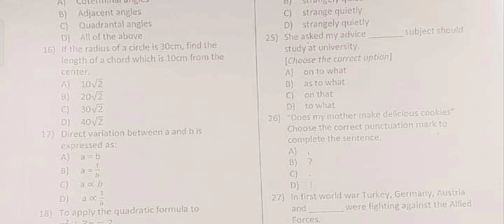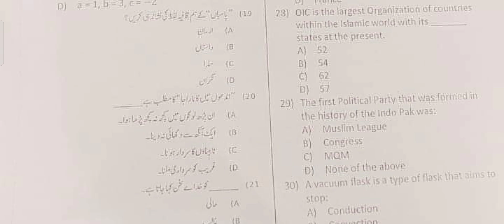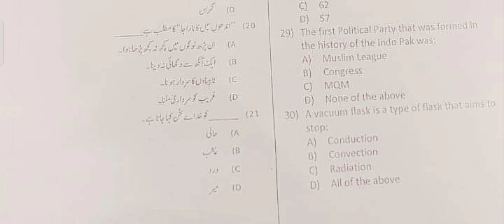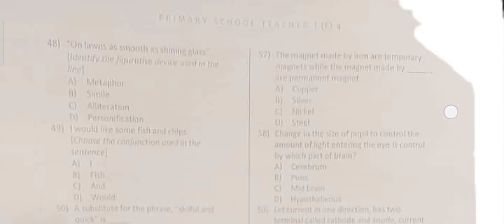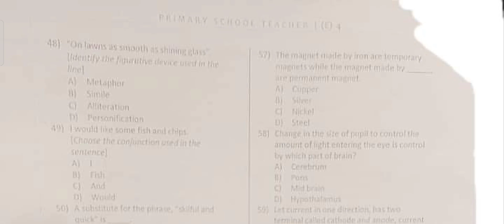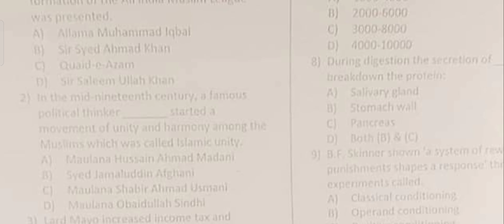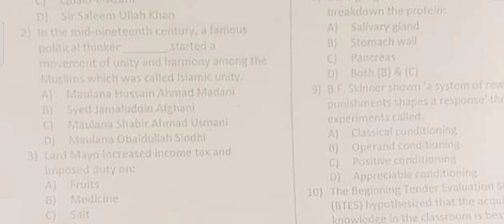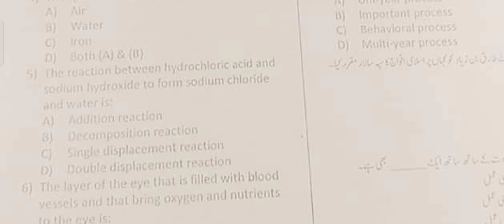PST test today kohat bunair dra Adam khel || today pst test solution 24 June 2022 || etea pst test